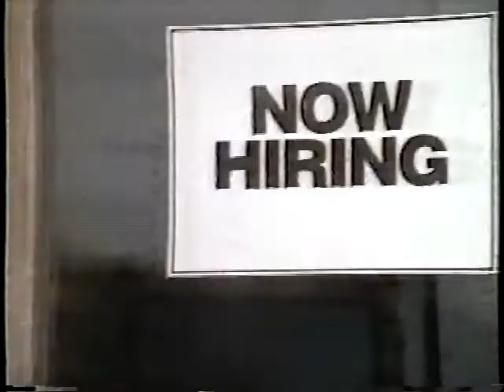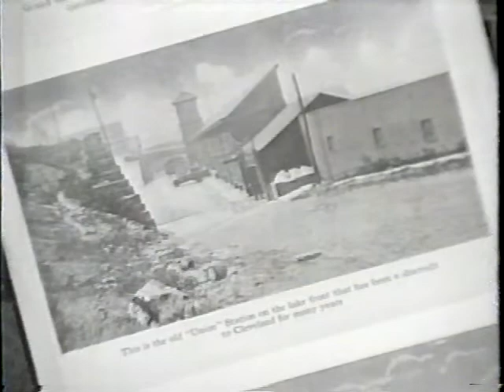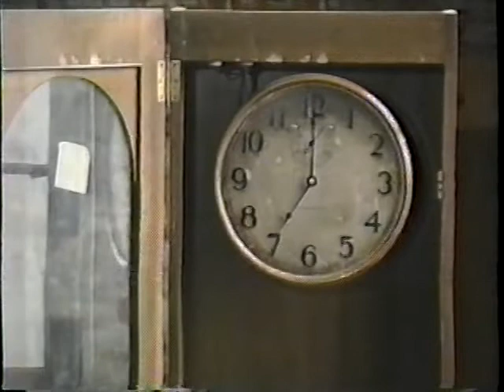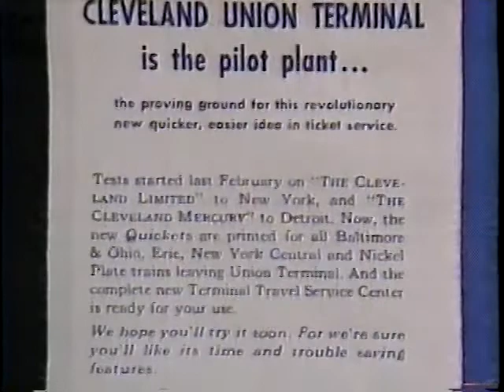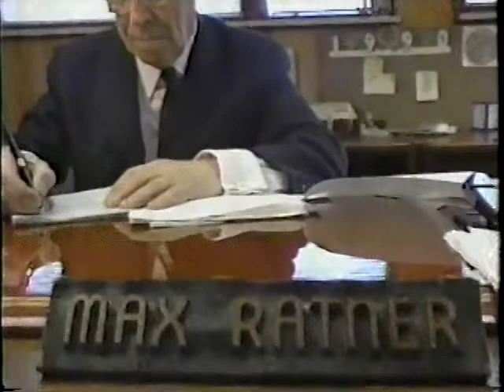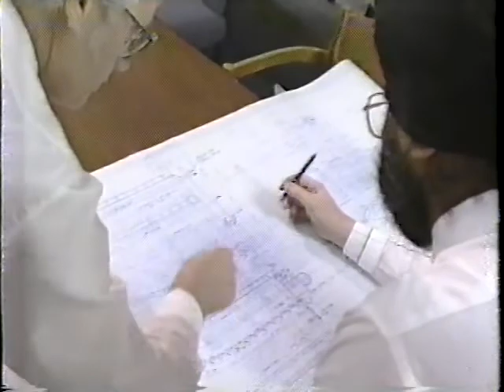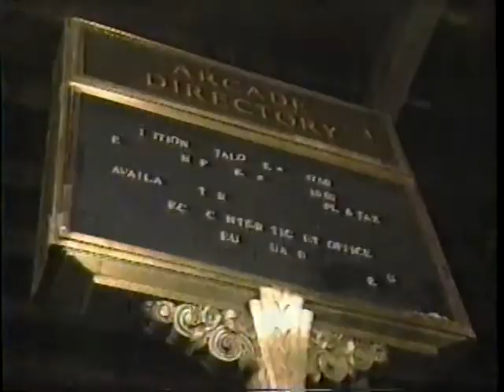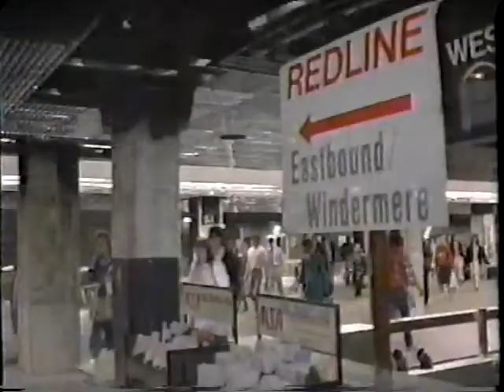The Memories and the Dream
History of Cleveland Union Terminal and Tower City Center.  WVIZ Cleveland 6-26-90